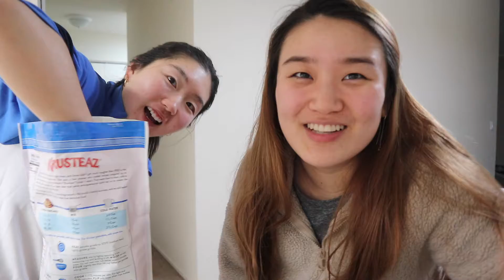College Galentine's Day with Housemates 💜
what a fun time to spend with housemates when we're all stuck at home anyway~~ we watched two movies: the third to all the boys and pitch perfect (the first and the best one of course) overall, so thankful for housemates and love them lots

please send emails to
with your topic on the subject line

*music from Purple Planet music*

BIO:
name: Sandy
age: 21 years
location: Los Angeles, CA
camera: CANON EOS M100 (mirrorless) or iPhone S8 Plus